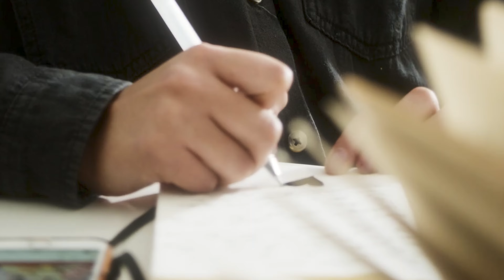GI- AN 💥 Stilul Morisca 💥 (Manele noi)2023